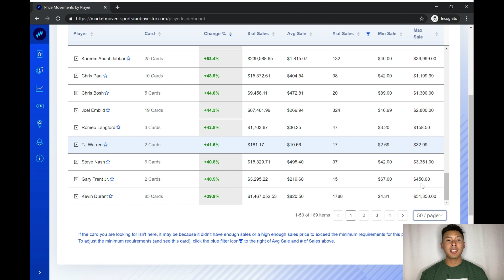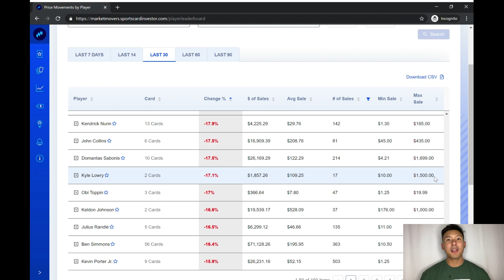IS IT TIME TO PANIC ABOUT MODERN SPORTS CARDS!? (Sports Card Investing)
Everyone's favourite players - Zion, Luka, Ja & Trae are all down at the moment even with good seasons. Modern sports cards as a whole have been quiet since the hype train before the season and vintage cards have been booming. Should we be worried about the state of the market and is the bubble bursting?